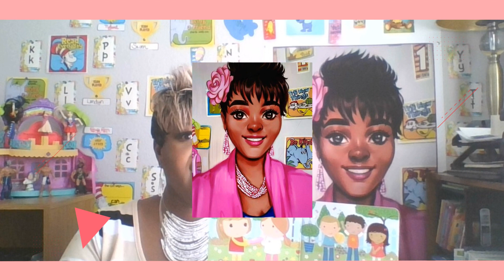Shelly Learns to Share May 4, 2021 pic slide with Rex Monkey Muppet Storytime with Ms. Doris M-F 12p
Today's picture slide show Shelly Learns to Share with Rex Monkey Muppet consist of pictures from book alone with book cover and pictures of Storytime.